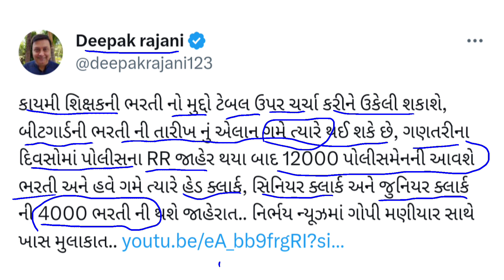પોલીસ ભરતી 2023ને લઈને સારા સમાચાર મળ્યા | gkguru